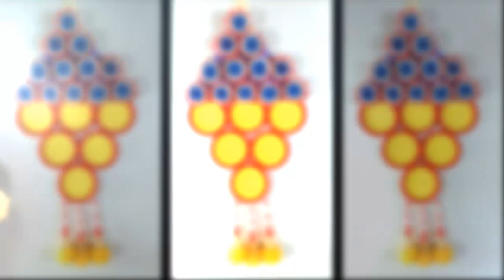BEST OUT OF WASTE PLASTIC BOTTLES CAPS DECORATING | DIY WALL HANGING DECORATION IDEA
plastic bottles caps, Best craft idea

homemade carft projects Designer idea home decorating idea Cool idea you should know # Waste material crafts,reuse empty packets